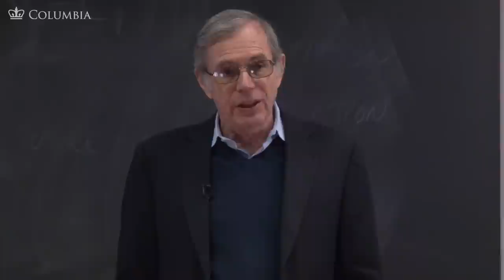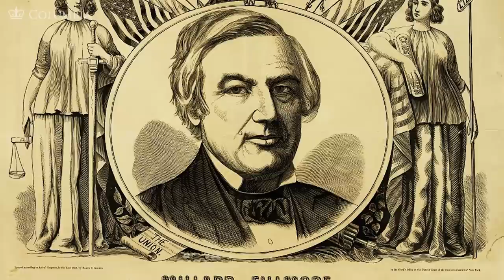MOOC | Know-Nothings in Power | The Civil War and Reconstruction, 1850-1861 | 1.5.8